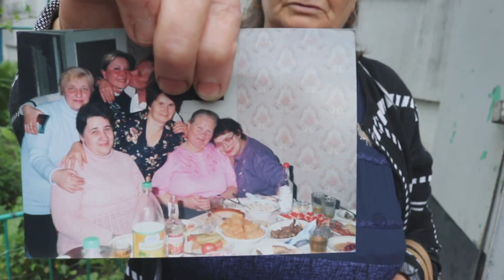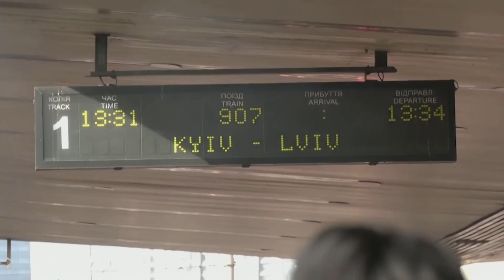Шукаю тебе | Пошук людей під час війни | Випуск за 07.07.2022